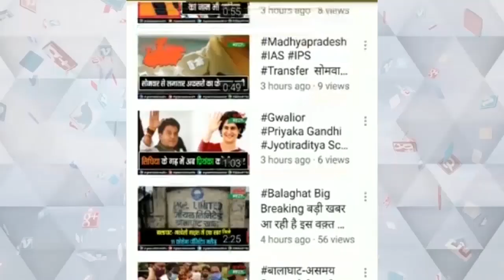एमपी ऑनलाइन दुकानों में है सर्वर डाउन#news